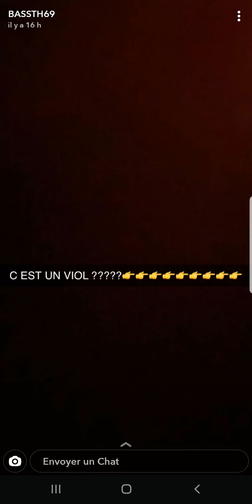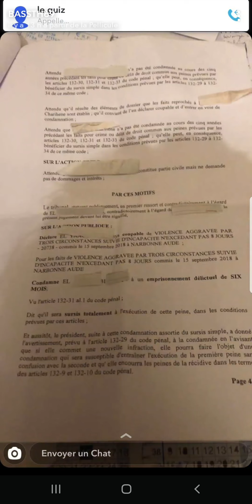Bassem Braiki parle d'un homme qui c'est fait accusé de viole et c'est fait agressé par des femmes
Snap:medine06200
Mon lien  Snapchat